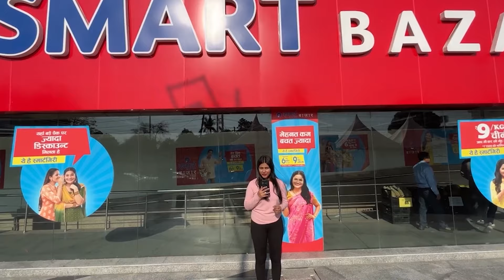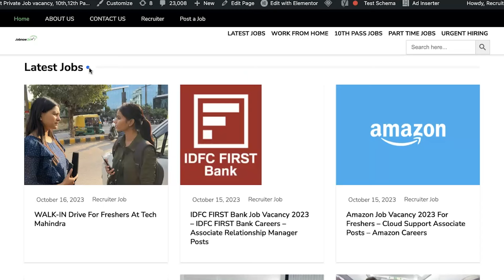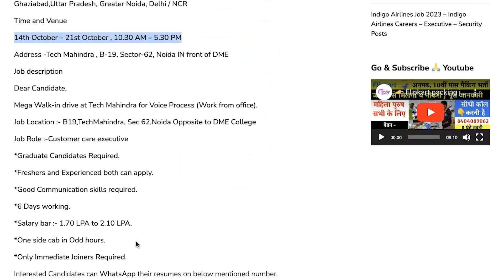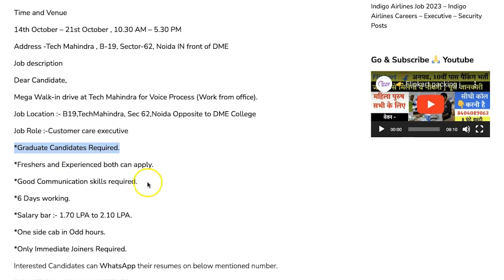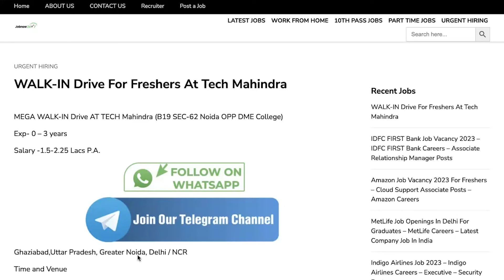Tech Mahindra में चल रही है भर्ती 😍 | Tech Mahindra fresher Jobs 2023 | Tech Mahindra Noida Jobs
This video is all about guiding people how to get Job opportunity in Tech Mahindra. Each and every footage videos, voice use in this video is only and only for education and awareness purpose Our sole mote for this  video is to generate awareness and guide about the job reality in India.

👉 इस नौकरी को पाने के लिए इस link पर Click करें